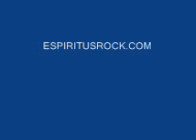ESPIRITUS ROCK Single "Encontrarte" Album CD "Entre tus piernas" compralo en ITUNES.